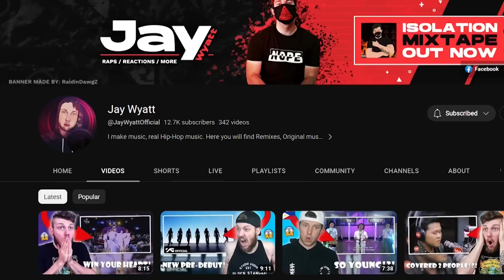Putri Ariani - I Like You So Much, You’ll Know It - A Love So Beautiful OST(English Cover) REACTION!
Today we checked out more @putriarianiofficial and another cover, this was so good!

Intro done by: @Arty